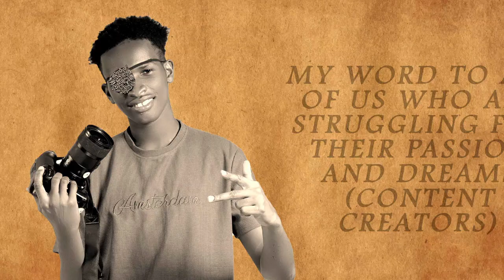DEM WA JUX YUMO NDANI | MWALIMU KAFA KWENYE PARTY YA WANAFUNZI | EP1 ALL OF US | SWAHILI MOVIE RECAP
#16 on trending for Movie recap
CREDITS
  @enaldinho   ALL OF US

●  @Cyphermediatz   ni channel ya burudani ambayo inafanya movie recaps kwa lugha ya kiswahili, ili kukupa uelewa zaidi kuhusu movies ndani ya dakika chache tu.Burudani ni sehemu ya maisha hivyo tutakuletea filamu zenye ubora wa hali ya juu pamoja na maudhui ya kuburudisha na kufurahisha.